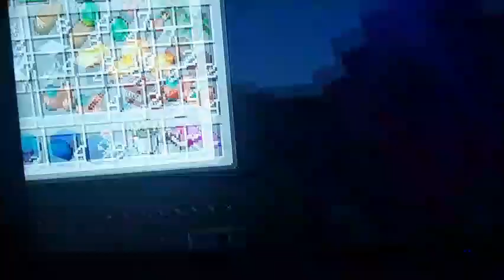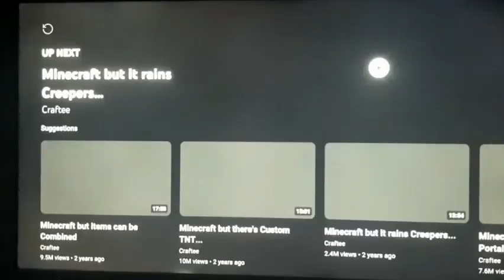(2021) Minecraft but you can Combine Any Item - Craftee